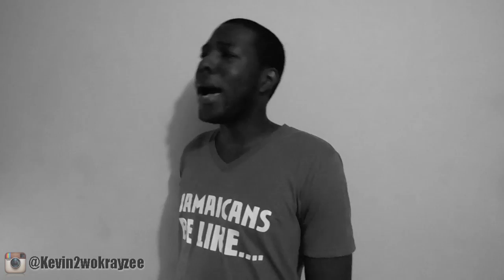Ask For Proof!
TIBILTAI